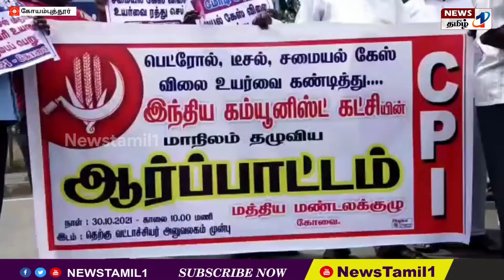பெட்ரோல், டீசல் விலை உயர்வை கண்டித்து கோவையில் இந்திய கம்யூனிஸ்ட் கட்சி ஆர்ப்பாட்டம் | நியூஸ்தமிழ்1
கச்சா எண்ணெய் விலை குறைந்துள்ள போதும் பெட்ரோல் டீசல் விலை அதிகரித்து வருவதால் பால் உள்ளிட்ட அத்தியாவாசிய பொருட்களின் விலை உயர்ந்து வருகிறது